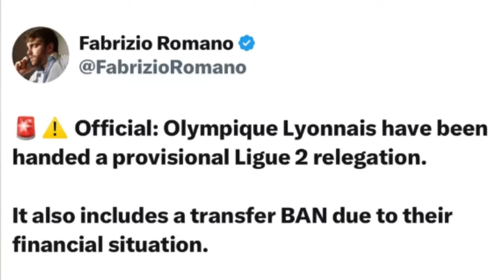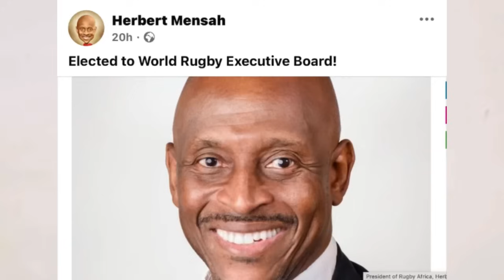BREAKING: KUDUS TO CAPTAIN AGAIN, FATAWU IN BIG PROBLEM, NUAMAH SHOCKINGLY LEAVES